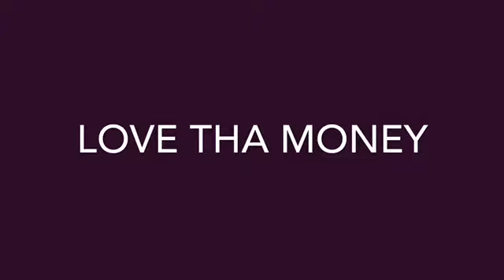Love Tha Money/Semi810